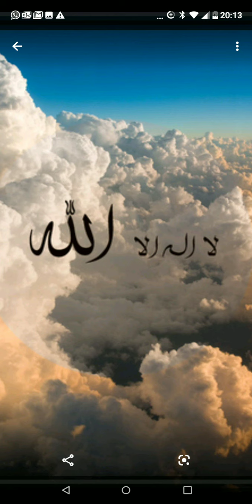Tawhid austaz Ousmane DIA N°2